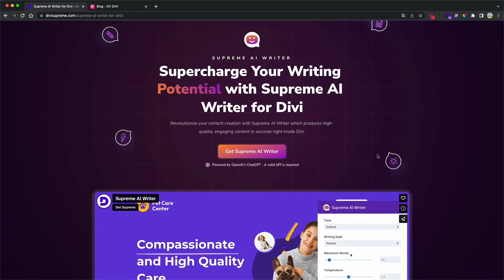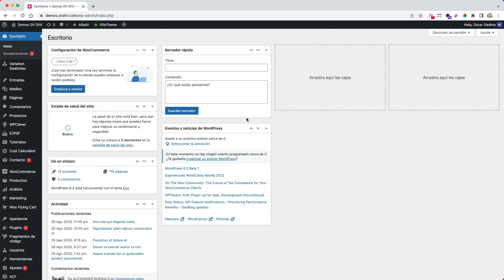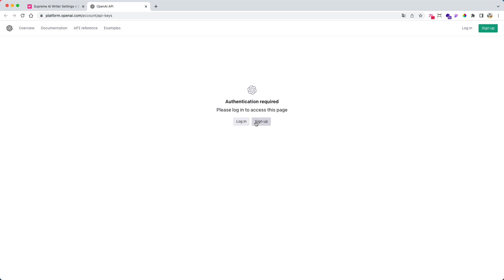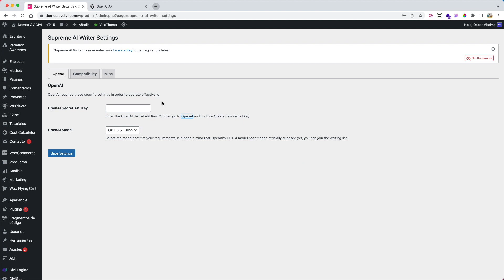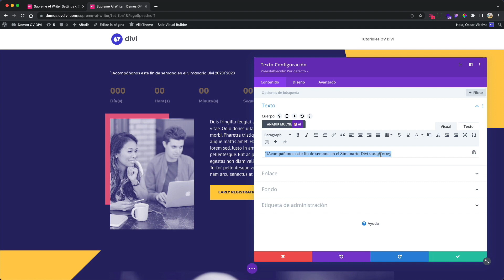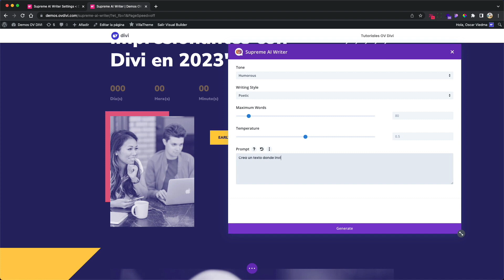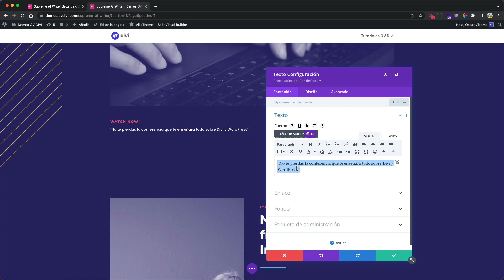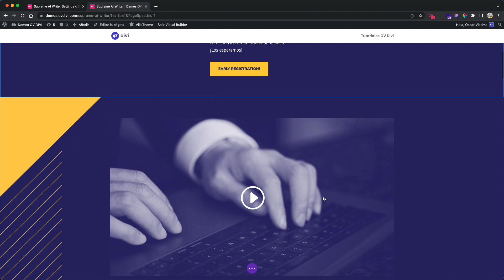Supreme AI Writer: Genera los textos de tu web con inteligencia artificial (chat gpt) usando divi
Supreme AI Writer: Genera los textos de tu web con inteligencia artificial (chat gpt) usando el constructor visual de divi 😍

0:00 Presentación
3:06 Instalando Supreme AI Writer
3:56 Generar API Key de OpenAI
7:07 Cómo usar Supreme AI Writer con Divi Builder
17:25 Finalizando tutorial

S Í G U E M E

P E R S O N A L